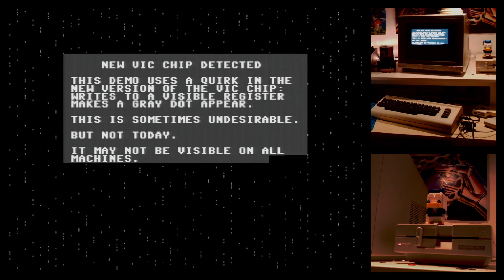"That Thing I Hate About Myself" - Commodore 64 Demo by Fairlight (Pågadata 2023)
This is insane! The legendary VIC Gray Dot Bug is used on purpose to draw on black background! Well done, Fairlight!

"That Thing I Hate About Myself aka VIC Gray Dot Bug" was released on July 1st 2023

This video capture was recorded on a real C64 (ASSY 469) with new VIC II and real 8580 R5 SID chip.

Charset: tNG
Code: Trident
Directory Art: tNG